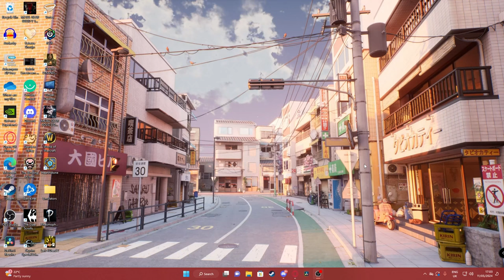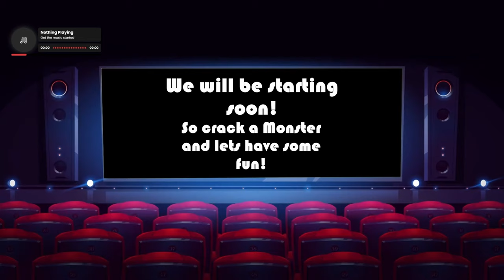Let's Play Death Stranding: Director's Cut - Part 17 - Roads Connect Us... But Suck to Build!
In today's episode, we do a little clean up around New America and attempt to start getting the roads to the Weather station built, only to learn just how many materials that is gunna take.